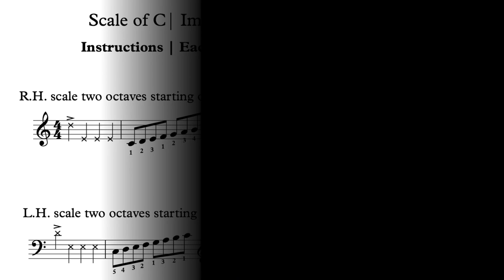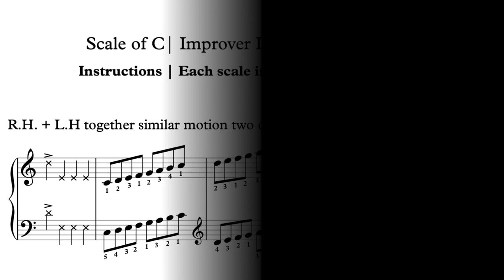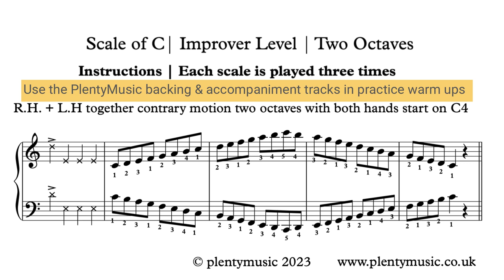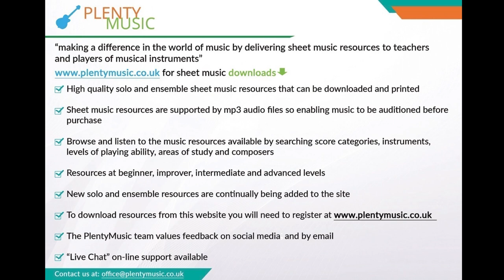Scale of C | 84bpm | Improver Level | Keyboard & Piano Practice